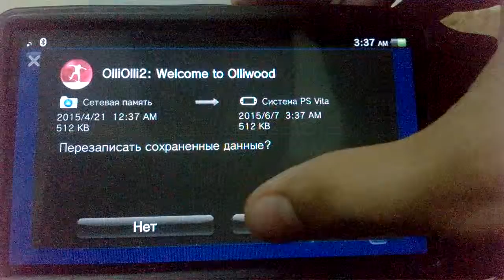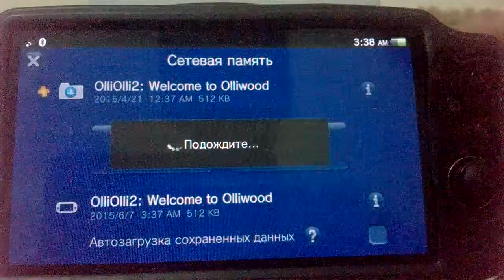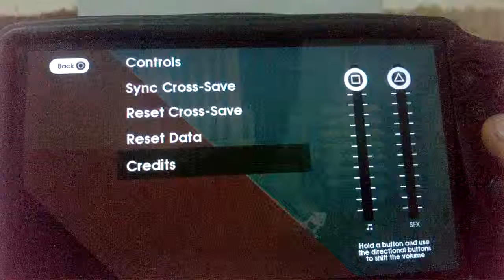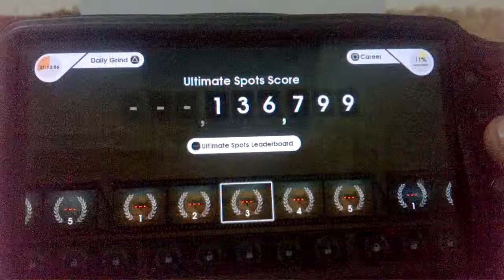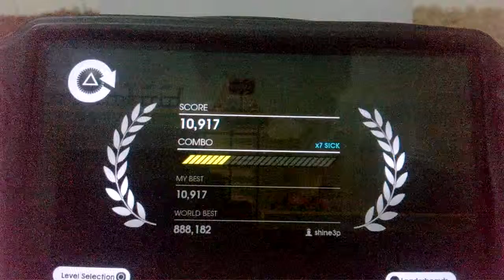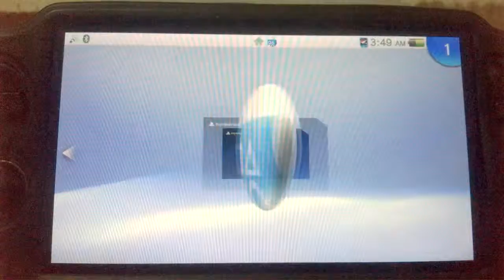OlliOlli2 Welcome to Olliwood On PS Vita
Game Description!
Drop in to Olliwood and prepare for finger-flippin’ mayhem in this follow up to cult smash OlliOlli.

The iconic skater is going all green-screen with a stunning new look, plucking you from the street and dropping you squarely in the middle of the big screen’s most bodacious cinematic locations.

The sequel boasts all new Ramps and Epic Hills allowing for monster air and multi-route levels. Further, OlliOlli2’s combo system has been expanded. The joy of Manuals, Reverts, Revert Manuals and Grind Switching giving you more control and expression than ever before.

The hallowed ‘Tricktionary’ also expands with new specials including 540 Shove-its, Anti-Casper Flips and Darkslides.

There’s Five NEW worlds, 50 NEW Amateur and Pro Levels and 250 NEW Challenges to tear through, along with the return of the much loved Daily Grind, Spots Mode and RAD Mode.
1-4 player(s)
Network Features
1024KB Minimum
Dual Analog Sticks